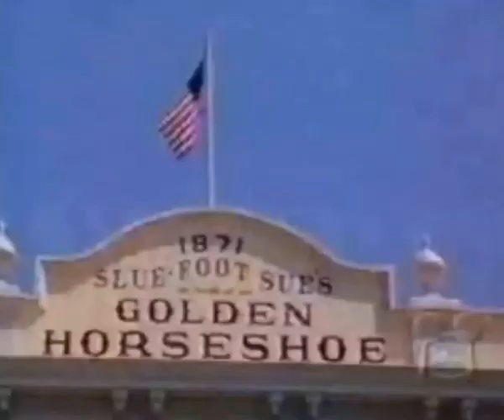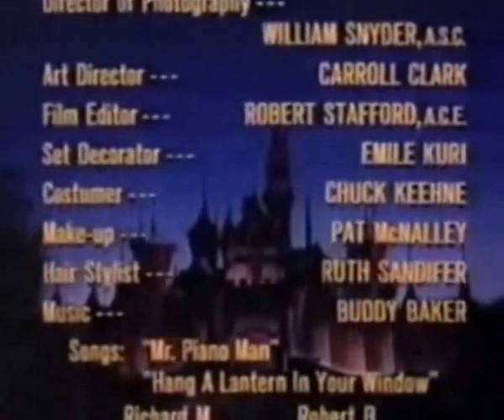The Golden Horseshoe Revue (Disney 1962)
The Golden Horseshoe Revue is an episode of Walt Disney's Wonderful World of Color that takes at the Golden Horseshoe Saloon. It originally aired on NBC on September 23, 1962. The 10,000th performance of Disneyland's venerable "Golden Horseshoe Revue," featuring special guest stars.